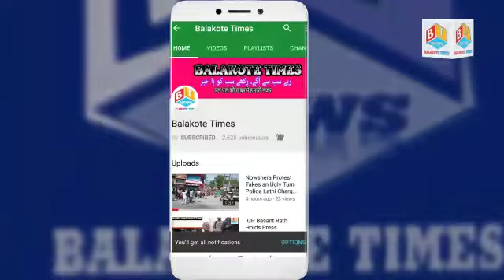BJP terms NC as Separatists: Watch BJP's Reaction Over NC's Election Boycott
About JK Top News

“JK Top News” is committed to provide you the authentic content, news, events, updates and day to day happenings.

The local news with real facts from the local areas of all the 20 districts of Jammu and Kashmir UT including Jammu region: Kathua, Jammu, Samba, Udhampur, Reasi, Rajouri Poonch, Doda, Ramban, Kishtwar then Kashmir Valley region: Anantnag, Kulgam, Pulwama, Shopian, Budgam, Srinagar, Ganderbal, Bandipora, Baramulla, Kupwara and 2 districts of Ladakh Union Territory: Kargil and Leh.

Be a part of our team to bring change in your area. Send your local news to us on WhatsApp  and be our Reporter.

Our current team consists of reporters from Balakote, Mendhar, Surankote, Poonch, Manjakote, Thanamandi, Rajouri, Jammu and Srinagar.

The part of content from third parties used in this video is for news reporting and information purposes only.

Team